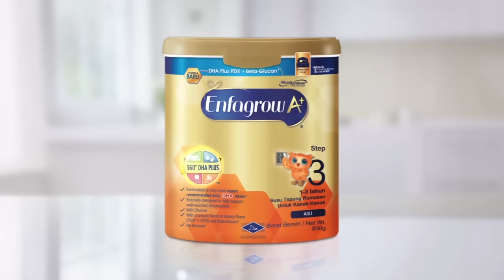Amazing Potential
Nutrition and parental stimulation play an important role in fuelling a child’s continuous learning.

Enfagrow A+ ‪#‎NewAdvancedFormula‬ with 75mg DHA■, PDX^ + GOS and Wellmune Beta-Glucan▲ helps prepare your child for better learning.

The benefits of the new blend of nutrients are scientifically supported by a clinical study published in PEDIATRICS®, the journal of the American Academy of Pediatrics†.

■ 3 servings per day
^ Polydextrose
▲ Yeast Beta-Glucan
† Li F, Jin X, Liu B, Zhuang W, Scalabrin D. Follow-up Formula consumption in 3- to 4-Year-Olds and Respiratory Infections: An RCT. Pediatrics 2014;133:e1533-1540.